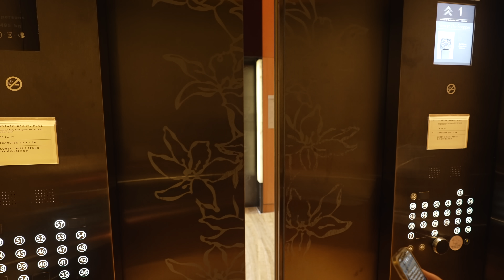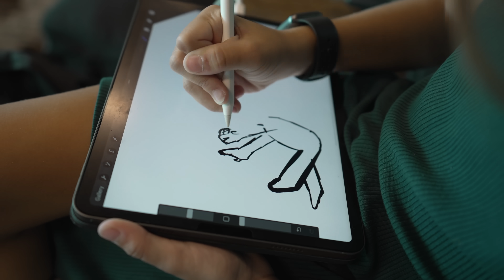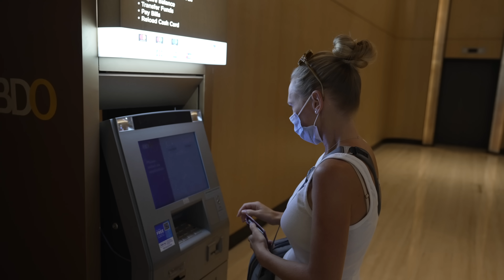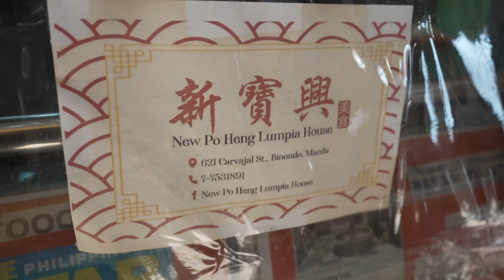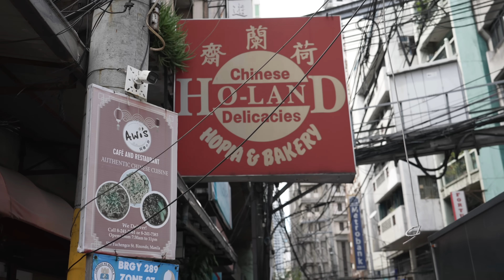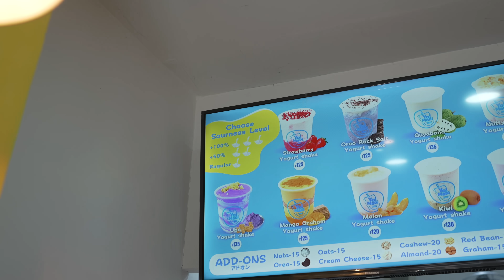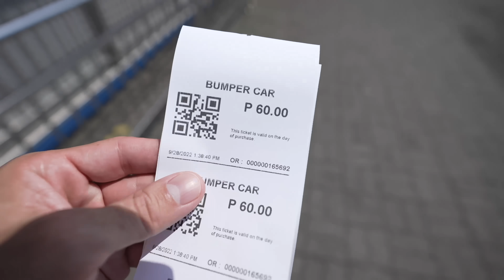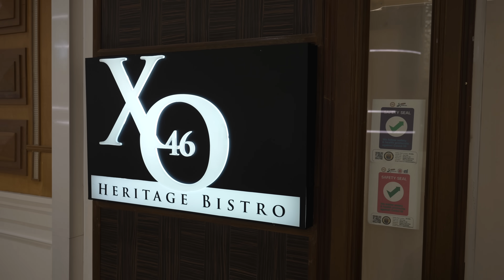🇺🇸 American fam's first time in 🇵🇭 the Philippines!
Our family arrived in Manila late last night—and after a travel day of uncertainty that was caused by a powerful typhoon sweeping through the northern Philippines the previous evening. We weren’t sure we were going to make it into town at all, but now that we’re here, we’re ready to explore the city’s sites and bites. Today, we’re trying to fit in way too many stops, including but not limited to, checking out the Manila baywalk and beach, visiting the largest mall in Asia, exploring the top street food of the oldest chinatown in the world, and eating the cheapest Michelin-starred meal on the planet.

Contents:

0:00 Intro
0:30 Traveling from Singapore to Manila
3:35 Checking into Conrad Manila
4:31 First wakeup in Manila
5:22 Heading to Manila's Chinatown
6:35 Fried chicken at Sincerity
8:34 New Po Heng Lumpia House
9:54 Ho-Land Hopia
11:09 Dong Bei Dumpling
12:26 Yo!Madi Yogurt Shakes
13:30 Cooling off in the pool
11:53 SM Mall of Asia carnival
15:34 World's cheapest Michelin-starred meal
18:30 Conrad Suite Tour
20:09 Brooklyn's Outtakes

ABOUT US